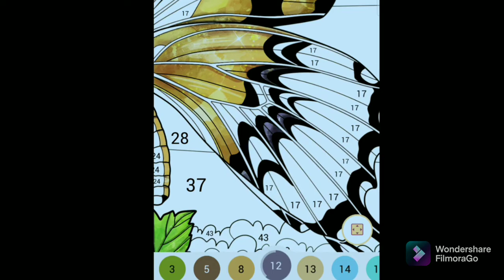coloring🦋NgezVlog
na bored lng mga vezzz
SALAMUACH😘😘😘